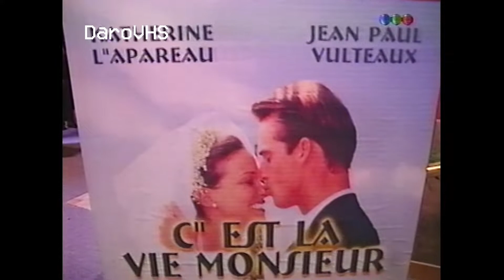Sketch Susana Gimenez Jenifer Teens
Participan:

► Susana Gimenez
► Sandra Monteagudo
► Nacho Toselli
► Veronica Lozano